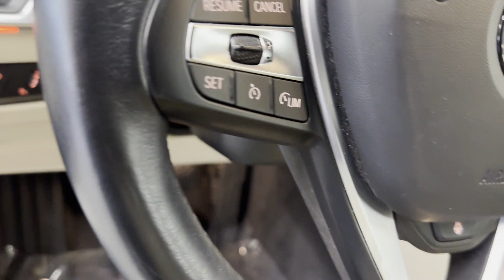Used 2021 BMW 4 Series 430i xDrive Englewood, Teaneck, Fort Lee, Palisades Park, Ridgefield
2021 BMW 4 Series 430i xDrive WBA73AP09MCF83075 Video

This 2021 BMW 4 Series 430i xDrive WBA73AP09MCF83075 is full of phenomenal features such as: